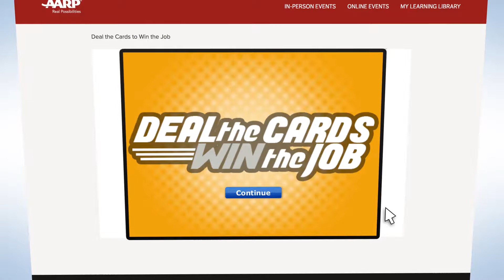AARP Learn@50+ Games